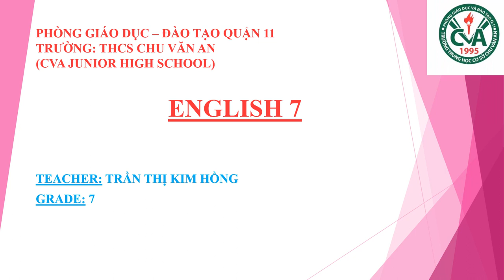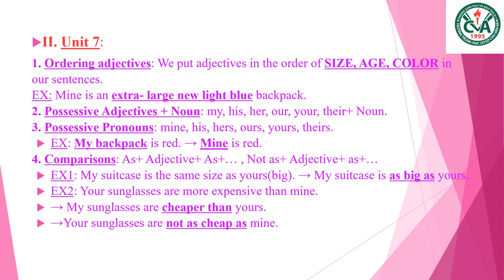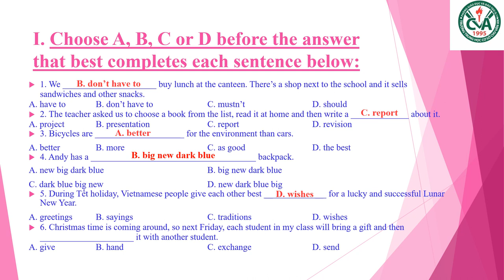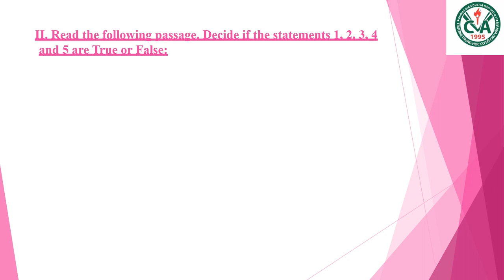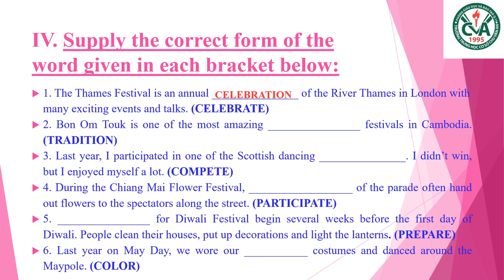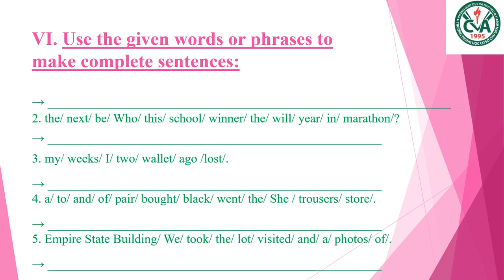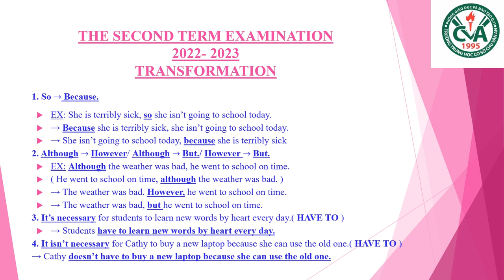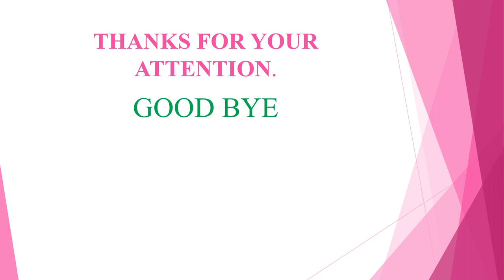TIẾNG ANH 7 - Ôn tập KTHK2 (2023-2024)